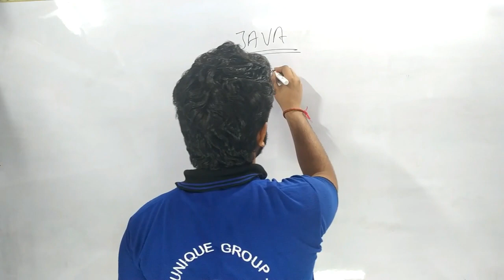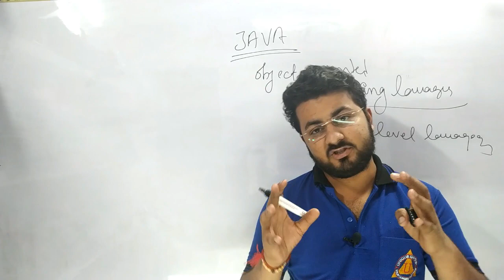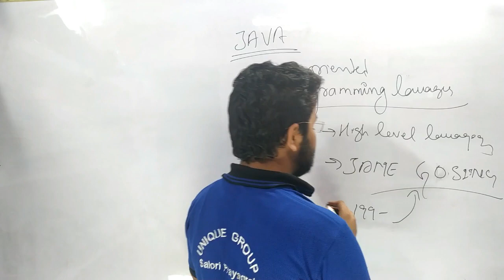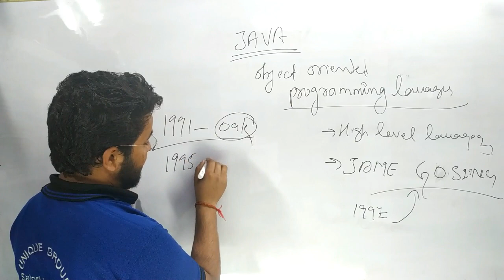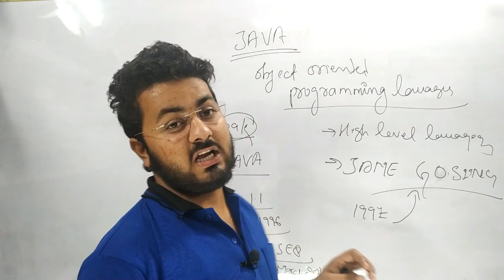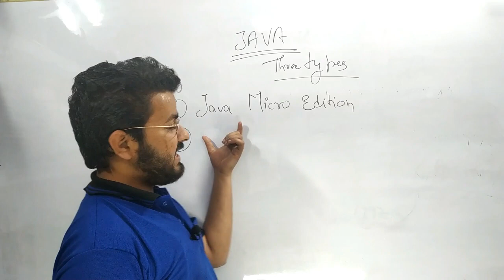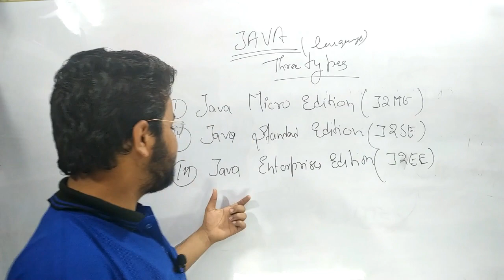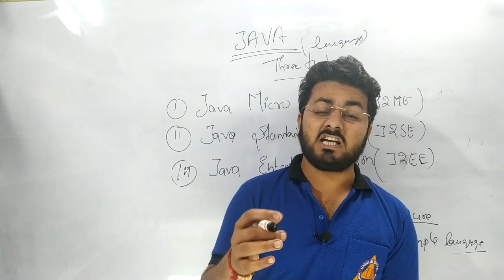Java Tutorial for Beginners | Full Course Hindi | Ratnakar Upadhyay